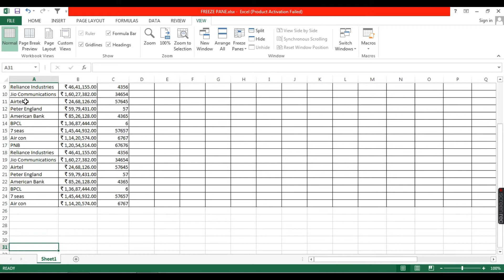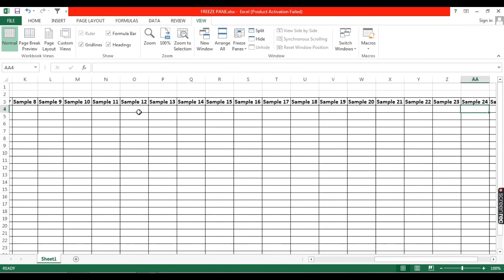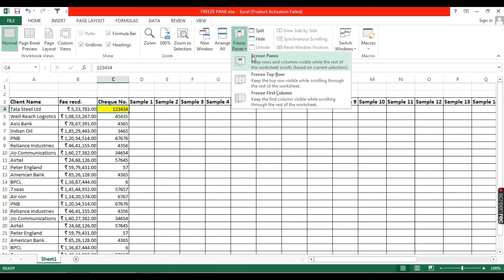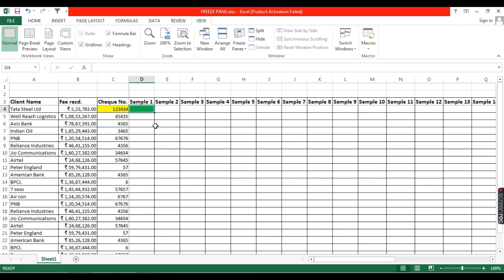Freeze Panes In Excel | Freeze Rows and Columns In Excel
To keep an area of worksheet visible while you scroll to another side of your worksheet,It is possible to lock Specific rows or columns in one area by freezing or splitting panes. When You freezepanes it becomes stationary.